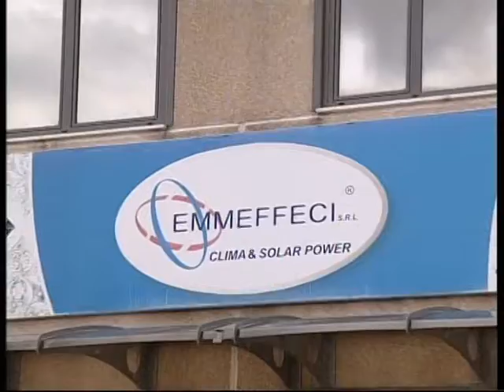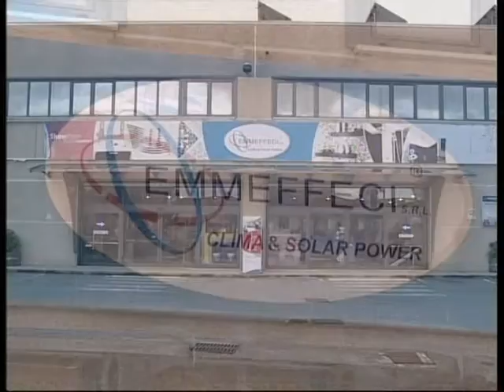scheda storia emmeffeci